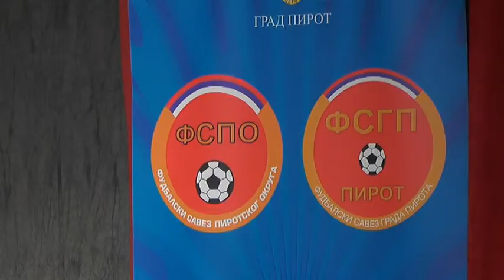SVEČANA AKADEMIJA POVODOM 100 GODINA FUDBALA U PIROTU